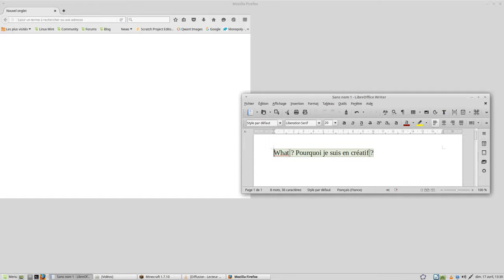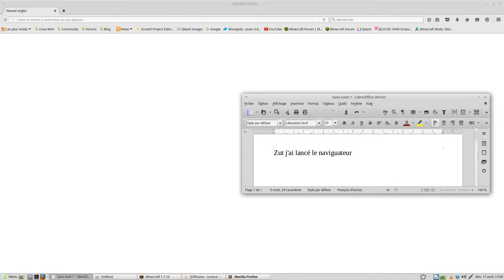minecraft saison 1 ep 7